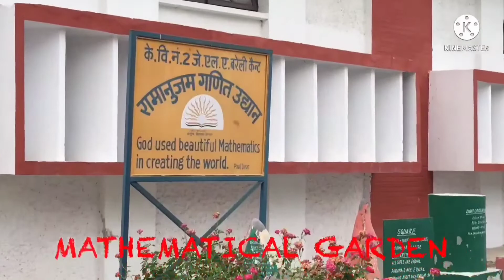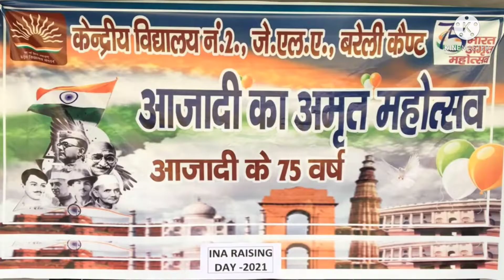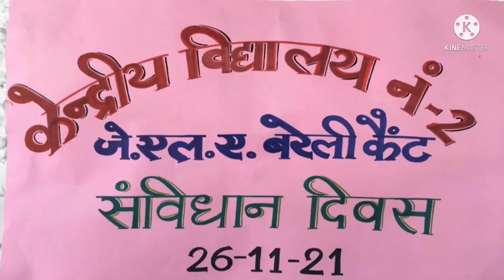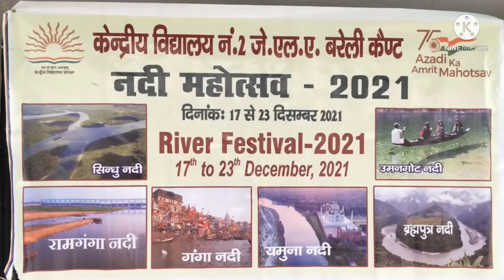A VIRTUAL TOUR OF KENDRIYA VIDYALAYA NO.2 BAREILLY CANTT. & THE ACTIVITIES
A Team Work by--
Sh.Rakesh Verma ,Smt,Sarika Singh,Smt. Shweta Yadav , Arushi Sharma,Smt. Namrata Garg,Smt. Madhu, Sh.Anuraag Pandey and ME,👍👍 Ritu Sharma